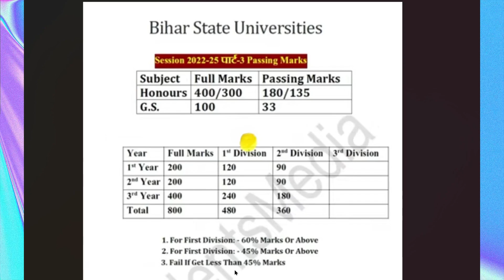Graduation Me First Division Ke Liye Kitna Number Chahiye || BA me fist division marks kitna hota h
Dosto Aaj Ki Is Video Me Maine Aapko Ye Bataya Hai Graduation Me First Division Ke Liye Kitna Number Chahiye || BA me fist division marks kitna hota h Ummeed Hai Aapko Ye Video Bahut Pasand Aayegi

yours Queries:-
Graduation me first division ke liye kitane number chahiye
Graduation me passing marks
Ba me pass hone ke liye kitane number chahiye
Ba me first division marks
Ba me 1st division marks kitane marks ka hota hai

.thanks For Your Watching Video.